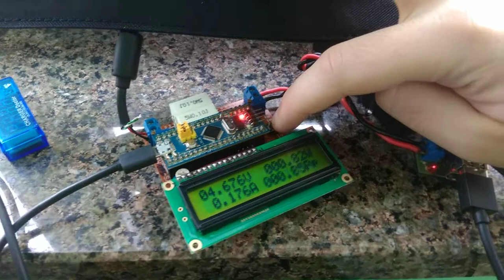Архив канала Techn0man1ac, тестирование ваттметра и солнечной панели #2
By Techn0man1ac